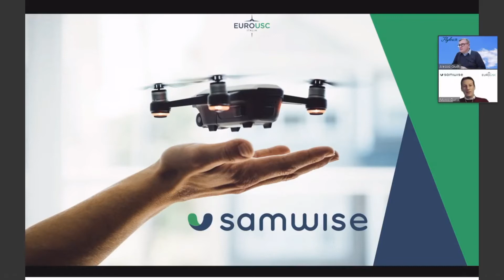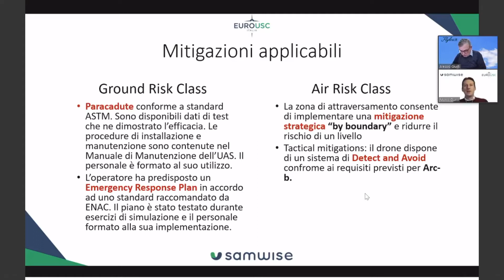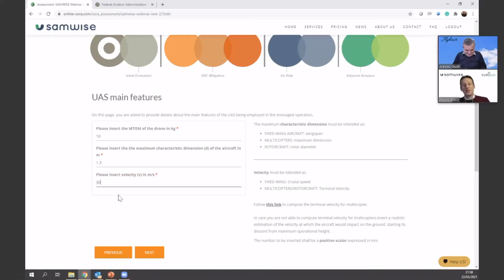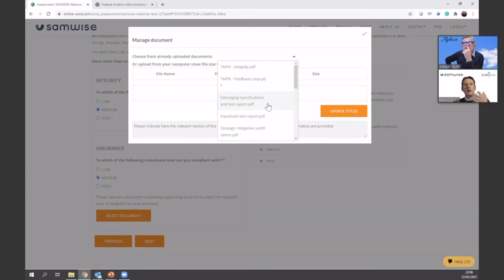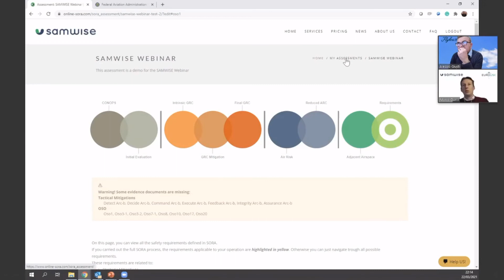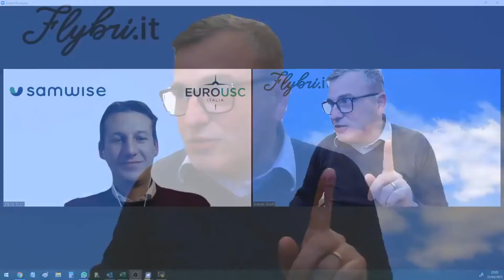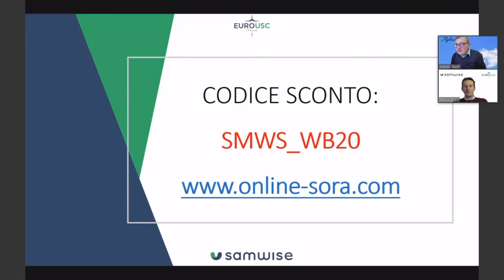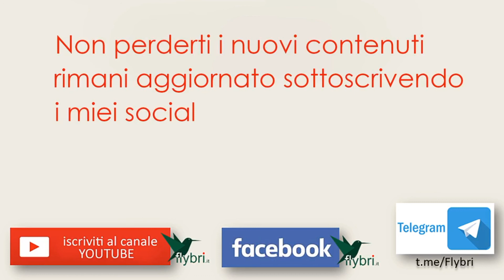Impariamo SAMWISE: l'analisi del rischio SORA da fare online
EuroUSC Italia, ospite di Flybri, conduce un webinar gratuito per spiegare che cos’è SAMWISE Pro e come funziona.
SAMWISE Pro è il primo strumento sul web in grado di effettuare l’analisi del rischio secondo la metodologia SORA attraverso una soluzione semplice, veloce, economica e adatta a tutte le esigenze. Grazie ad una procedura online guidata, SAMWISE Pro accompagna l’operatore nelle varie fasi di valutazione e fornisce un documento completo che include tutte le evidenze necessarie per dimostrare l’implementazione delle mitigazioni richieste.